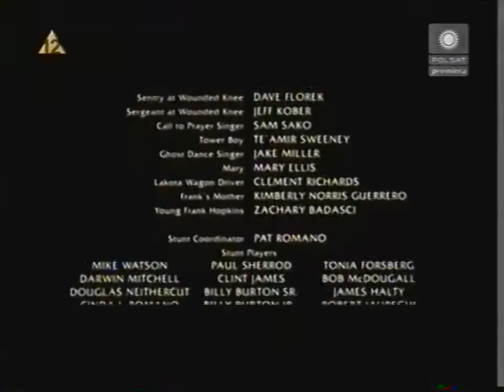Polsat - Zapowiedzi podczas napisów z 1 października 2006